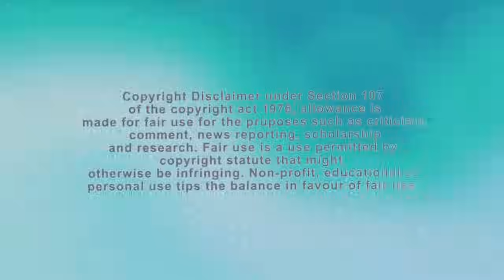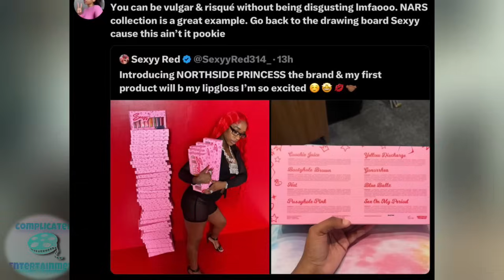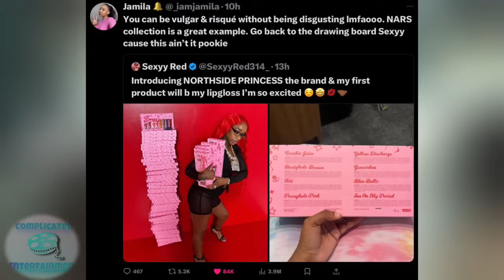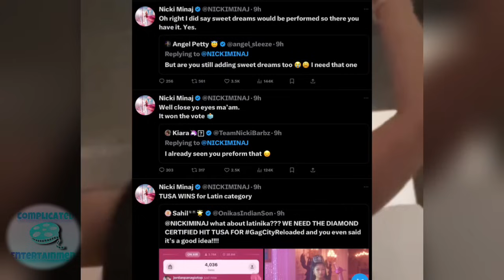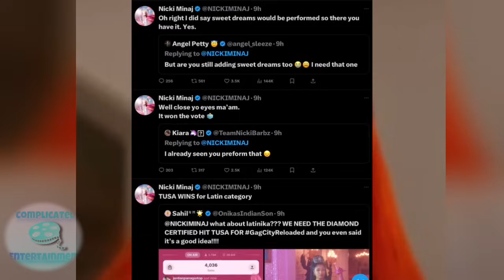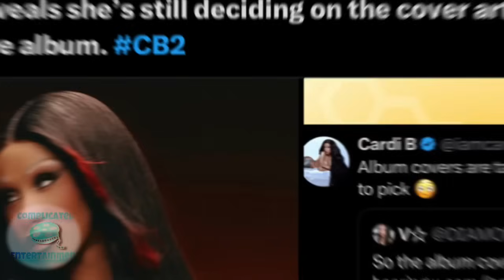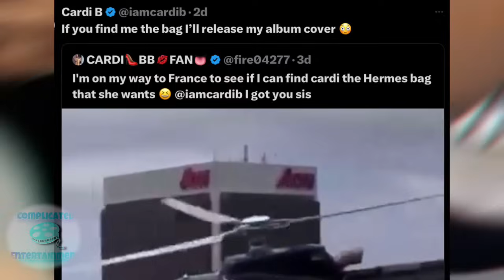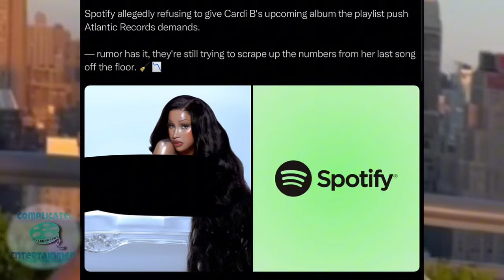Nicki SAYS SHE REDOING! Red GETS HATE! BEY NEW DRINKS! ICE DENIES MEDS! Cardi IS OVER TEA? DOJA #1